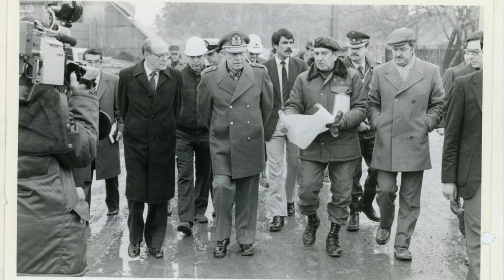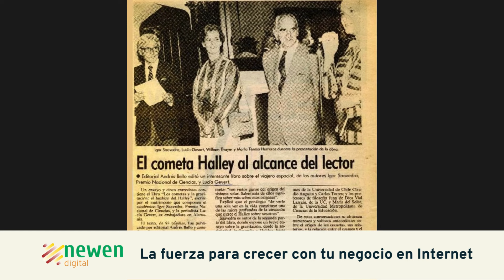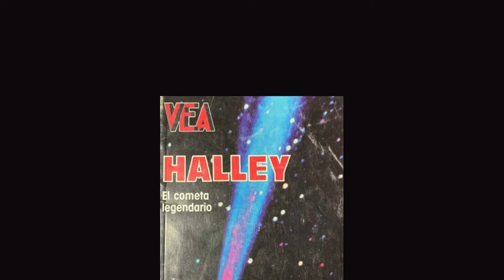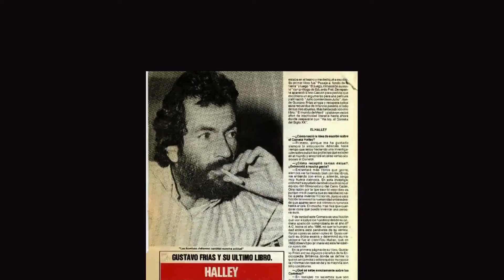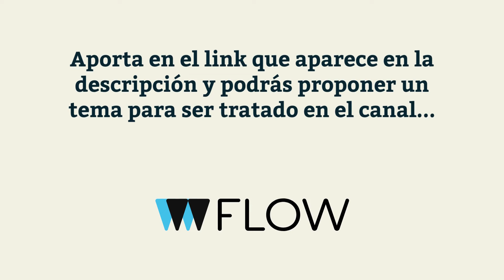EPISODIO 63: Cometa Halley (su paso en Chile)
En esta ocasión viajamos a 1986 para ver como un mítico fenómeno astronómico, el Cometa Halley que demora décadas en pasar cerca de la Tierra, se transformó inesperadamente en un actor político y social relevante en el Chile de entonces, en medio de un año especialmente agitado... para finalmente tener una aparición menor a la prevista.

Como siempre, dejamos el link de Flow para que dejen su colaboración. Más aportes son más historias con HISTORIA